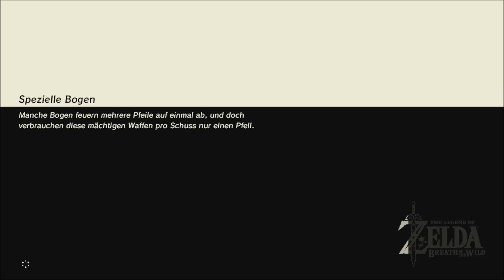Let's Play The Legend of Zelda: Breath of the Wild #077 Die Rückkehr der Originals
TLoZ: Breath of the Wild

Das Game